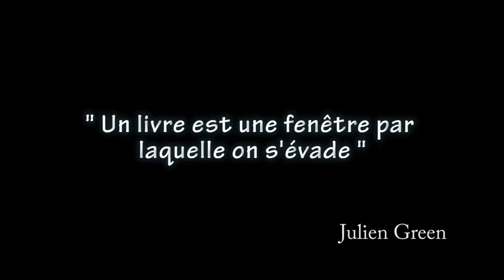L'évasion par le livre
Le livre est une fenêtre ouverte sur l'aventure, le rêve, l'imaginaire... Comme la fenêtre, il suffit de l'ouvrir pour sentir les embruns ou l'air frais. Un air frais qui vient parfois d'aussi loin que la Patagonie...

Un court métrage réalisé à l'aide d'une tablette numérique au sein de la bibliothèque de Coulonges sur l'Autize. Un projet original de la médiathèque départemental des Deux-Sèvres en partenariat avec l'association hORS cHAMPS (Niort, 79).